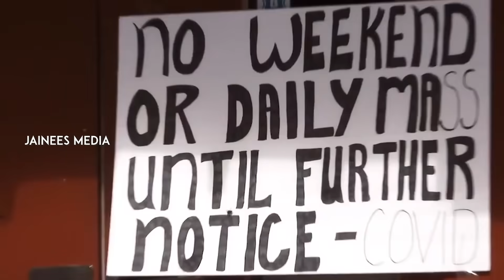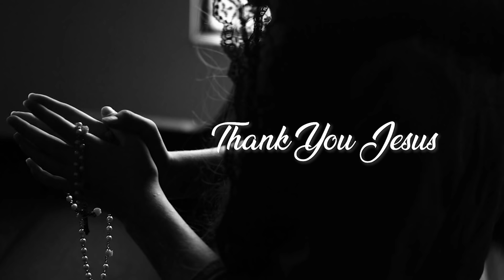ലോക്ഡൗണില്‍ സ്വര്‍ഗ്ഗത്തിന്റെ അടയാളം |The Sign Of Heaven